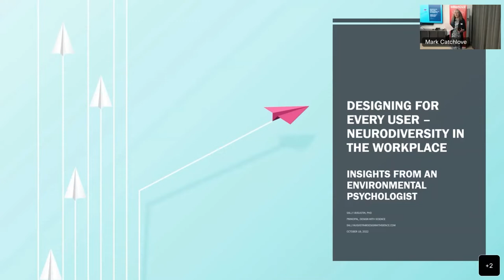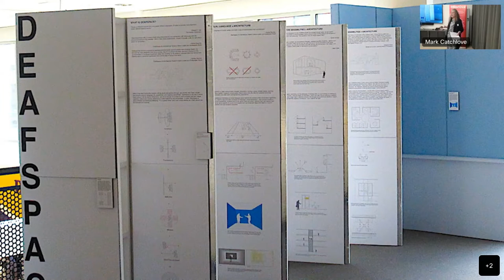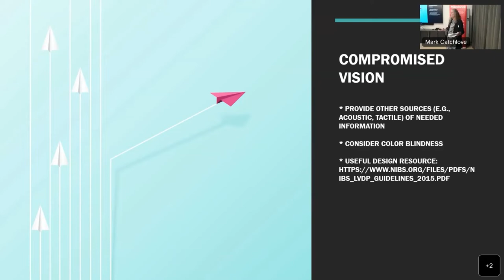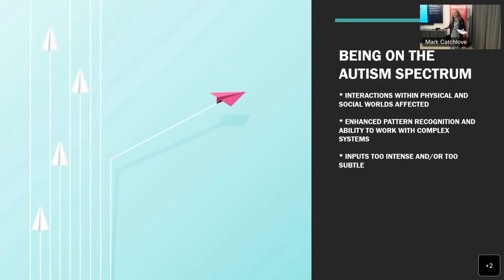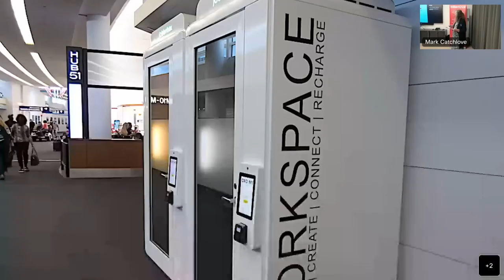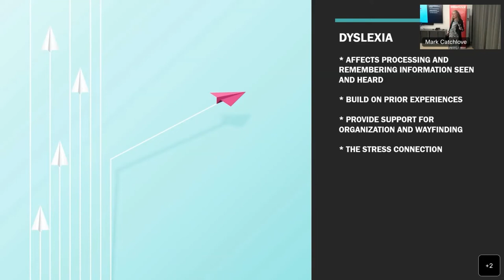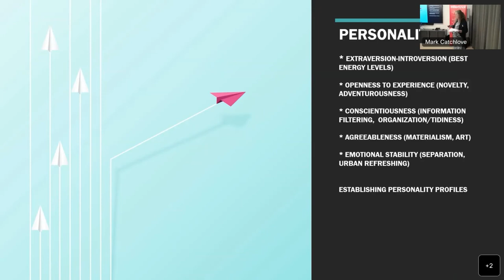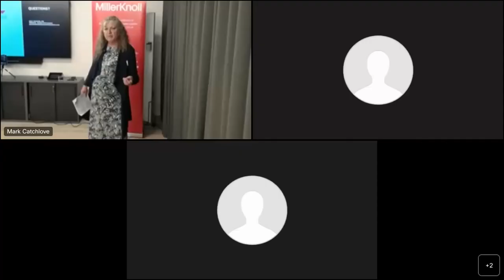Designing for every user - Insights from an environmental psychologist - (Hybrid Session)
How we process the sensory information we collect from the world around us has a dramatic effect on how we think and behave, whether we are successful in our professional endeavours or not. Some humans process the inputs available to them in ways that differ from the way that many others do and that can meaningfully affect their performance and wellbeing at work.

The goal of this session is not to discuss designing for any sort of disability but to review designing to support individuals who process information in ways that vary from the majority.

Potential at-work sensory processing differences with reasonable design-related solutions will be discussed. These include atypical sensory channel operation (for instance deafness or being hard-of-hearing), deferentially sensitive processing (as experienced by highly sensitive people, for example), being on the autism spectrum, having ADHD, being dyslexic, and personality- and professional-training based differences in responses to design.